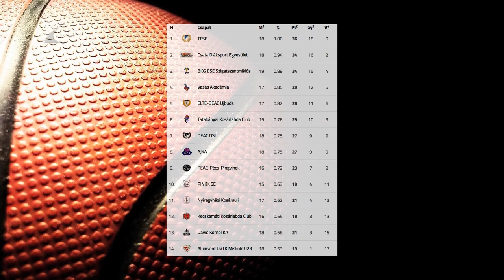Négypontos hazai vereség - Kölcsey Tv